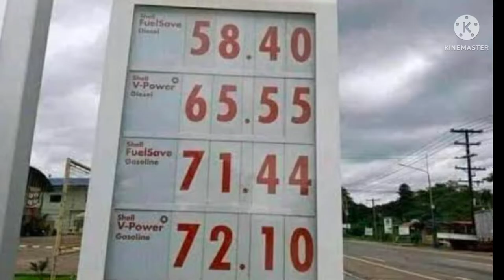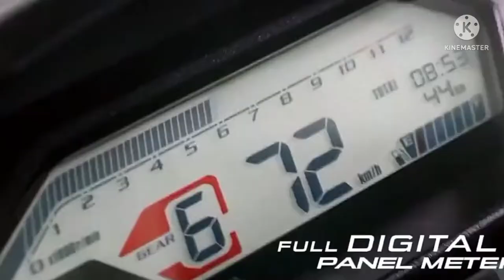HONDA CB150X |ANG 150CC NA MUKHANG BIGBIKE!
honda adventure bike
honda adventure touring bike
cb150x
honda adv

suzuki avenis
avenis 125
avenis 125 price Philippines
avenis 125 cash
avenis 125 suzuki
honda dio
honda dio price
honda dio 110 price
honda dio price Philippines
honda dio cash
honda dio 110 installment
honda dio 110 downpayment
dio 110 2021 price Philippines
dio 110 colors
modern scooter
maxiscooter
small displacement scooter
kymco krv
krv 180
kymco krv 180i
kymco krv 180i tcs
kymco krv 180i price Philippines
kymco krv 180i color
honda airblade160
airblade160
air blade 160
airblade 150
honda airblade 150
airblade 160 price
airblade 160 price Philippines
nmax
aerox
mio scooters
yamaha
tmax
xmax
honda beat
honda genio
honda scoopy
honda xrm
honda wave
suzuki burgman street 125
crossover
kymco
EASYRIDE 150n
EASYRIDE 150p
EASYRIDE 150q
motorstar
RUSI
sym
keeway
cafe racer
scrambler
classic scooter
scooter
honda vario 125i
vario 150
airblade top speed
airblade color
airblade gas consumption
airblade cash installment